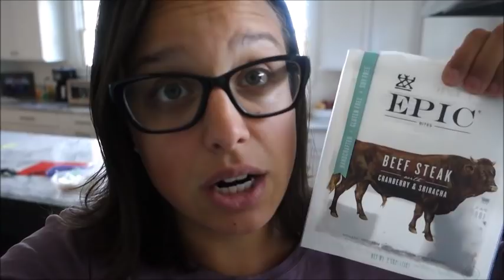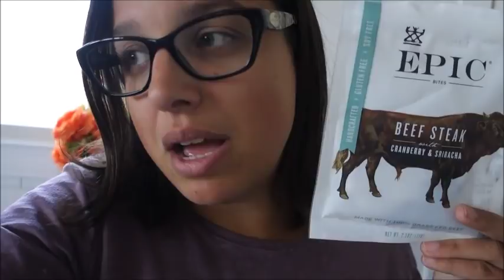What I Ate | Weight Watchers Freestyle & Whole30 Day 4 & 5 | Money Challenge Accepted!! | 2/1-2/2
Hey Guys!

xx
Jeana